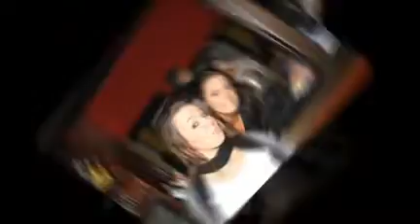Bresciaroyale.com Super Aggiornamento